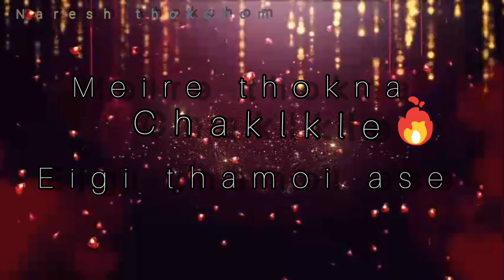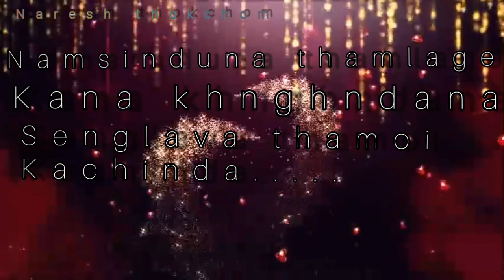New status videos //2020